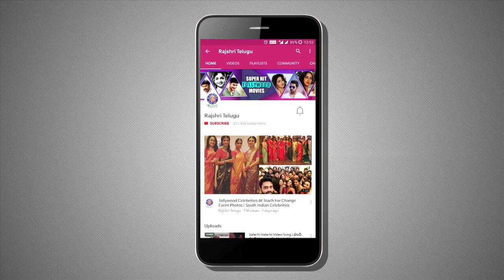Director K.Raghavendra Rao At Maate Mantramu Serial Opening Photos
RajshriTelugu Watch Director Raghavendra Rao At Maate Mantramu Serial Opening Photos Only On Rajshri Telugu.